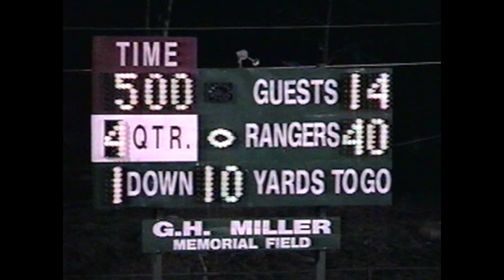1998 Football D5/6 AA Semifinal Cambria Heights at Forest Hills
PIAA D5/6 AA Semifinal
11/13/1998
Forest Hills won 40-14